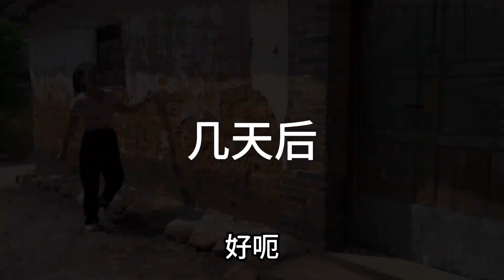出门在外一定要确保孩子不离开视线，以免中了坏人声东击西的计谋